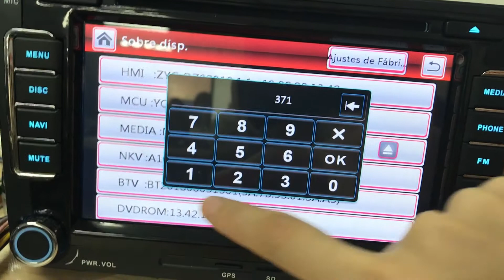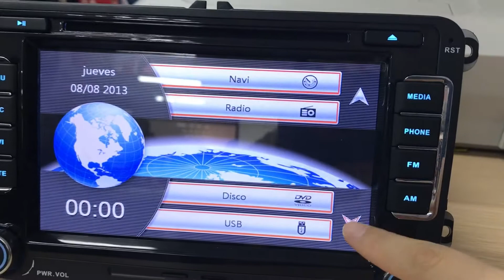anadir keyboard color en el menu M3VW